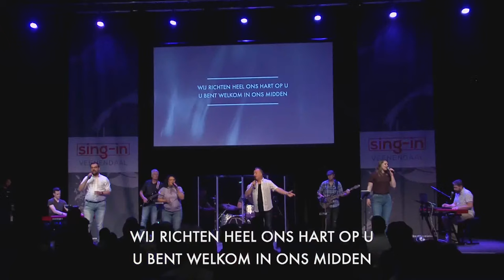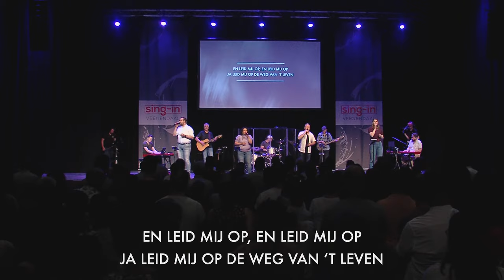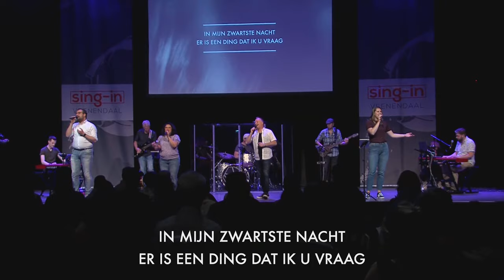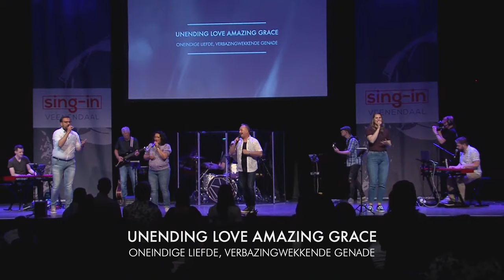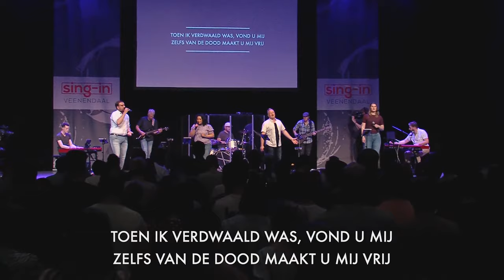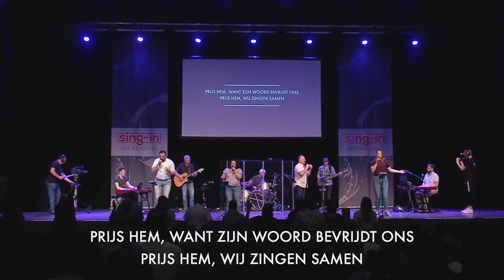Sing-in Veenendaal | Mei 2022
Elke derde zondag van de maand is er een sing-in met opwekkingsliederen voor Veenendaal en omstreken in De Basiliek.